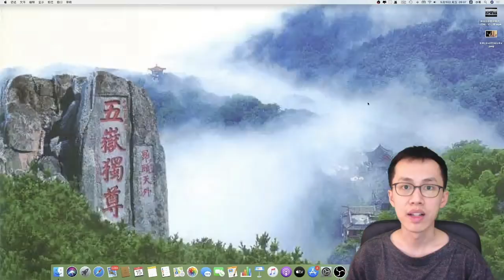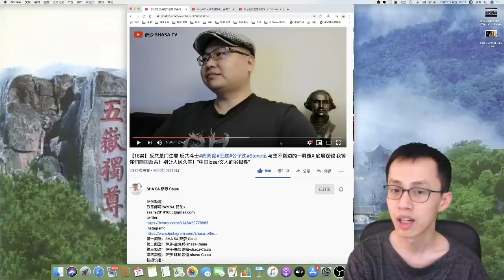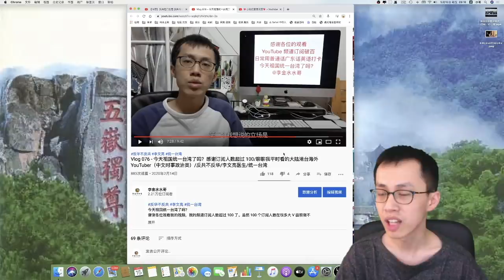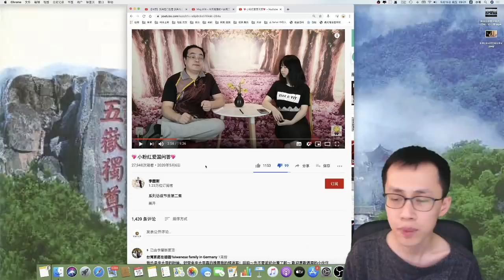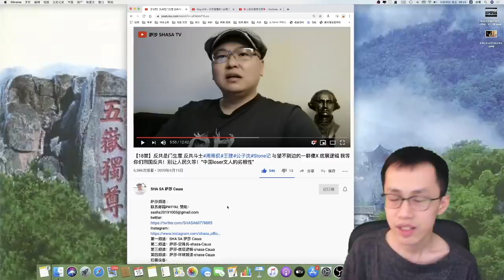反共是门生意，拉我进群，有钱一起赚。（Vlog 167 - 今天祖国统一台湾了吗？）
2 月 14 号本人频道订阅人数超过 100 时录的视频，里面提到反共不反华，链接